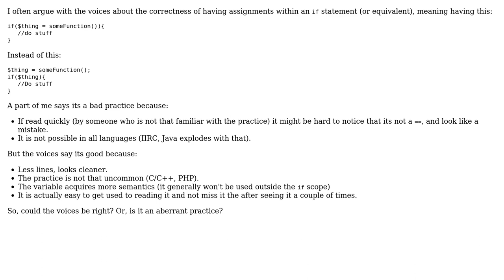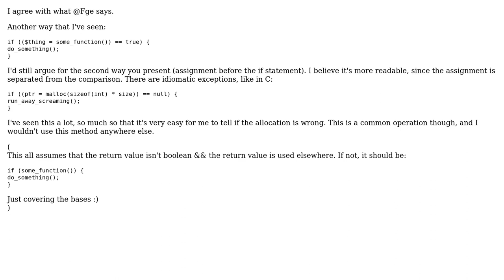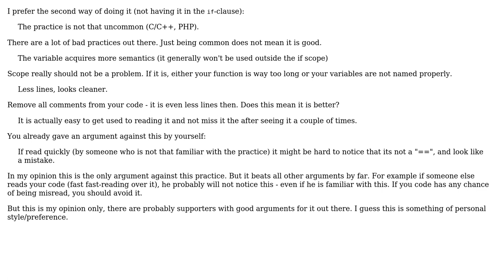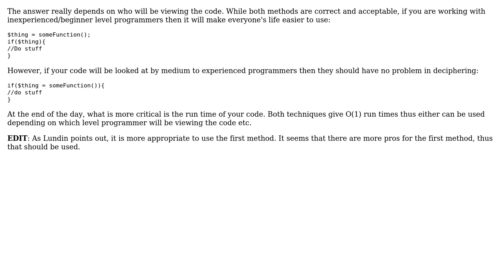Truthy assignments (4 Solutions!!)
Truthy assignments

With thanks & praise to God, and with thanks to the many people who have made this project possible! | Content (except music & images) licensed under CC BY-SA | Music | Images & others | With thanks to user rrazd user Michael K user Lundin user Fge user dukeofgaming and the Stack Exchange Network Trademarks are property of their respective owners. You are responsible for your own actions.